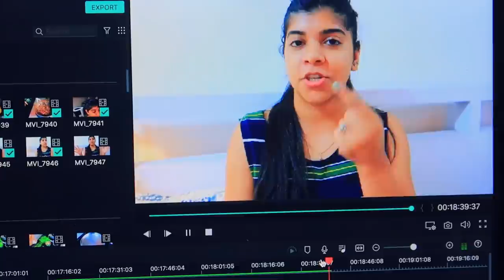Chik Chok Vs Content | Why Boycott China ? Must Watch | Hindi Vlog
Abhi & Niyu Video on Instagram :-

Snapchat :- Ruchi M ( Id - ruchi28c)
1. Camera I used :- Canon 1300D ( EF 18- 55 m/ S55-250mm lens ) / Iphone X camera / G7x
2. Editing software :- Imovie / Filmora / sometimes i use FCP as well
5. Status :- I am Married , currently living in Mumbai (City of Dreams)

Lots of Love
Stay Happy :)